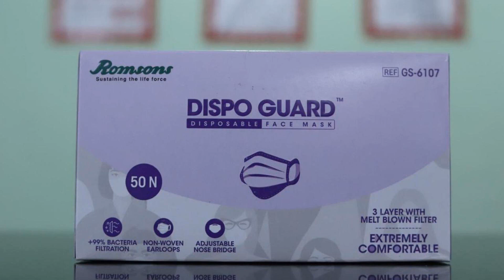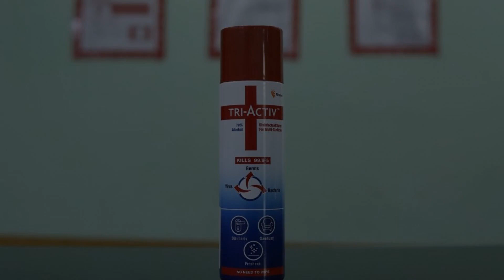OYO 84993 Ssv Hotel, Bangalore, India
About Property:
OYO 84993 Ssv Hotel is set in Bangalore, within 11 km of The Heritage Centre & Aerospace Museum and 15 km of Commercial Street. Offering a restaurant, the property is located within 16 km of Brigade Road. The hotel features a shared lounge.
All rooms at the hotel are equipped with a seating area. At OYO 84993 Ssv Hotel, all rooms are fitted with air conditioning and a TV.
Chinnaswamy Stadium is 16 km from the accommodation. The nearest airport...
Property Type: Hotel
Address: 1, Hirandahalli Main Road, Virgonagar, Medahalli, Avalahalli, Bangalore East, Bangalore Urban, Karnataka, India, Bangalore, 560049 Bangalore, India
Searching For
1. OYO 84993 Ssv Hotel - Bangalore - India
2. OYO 84993 Ssv Hotel - Bangalore - India Address
3. OYO 84993 Ssv Hotel - Bangalore - India Rooms
4. OYO 84993 Ssv Hotel - Bangalore - India Amenities
5. OYO 84993 Ssv Hotel - Bangalore - India Offers and Deals
Audio Credit:
Track Title: Subway Dreams
Artist: Dan Henig